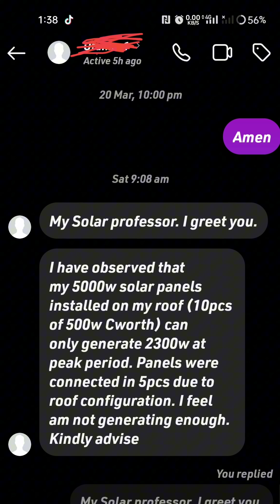Where's the efficiency, are we sold little value for huge money?